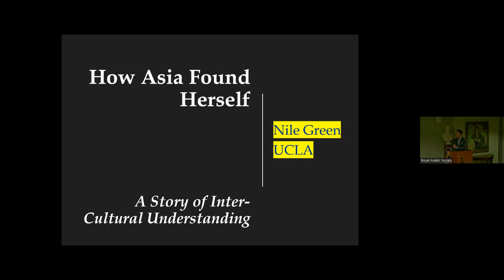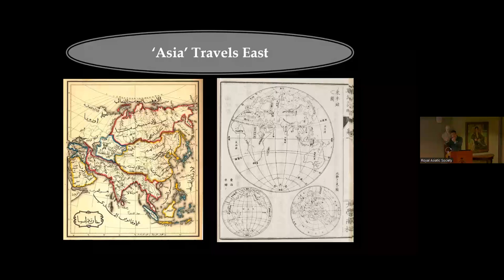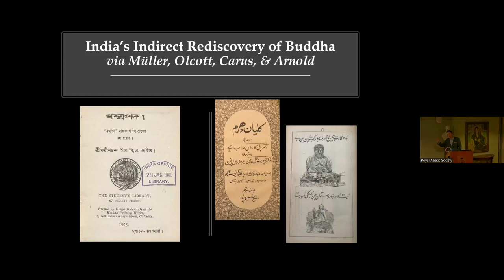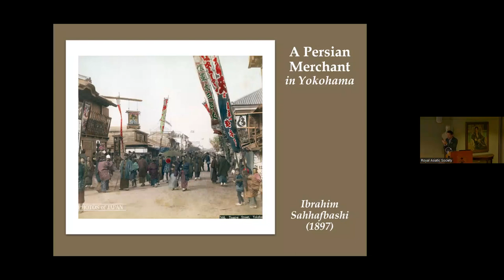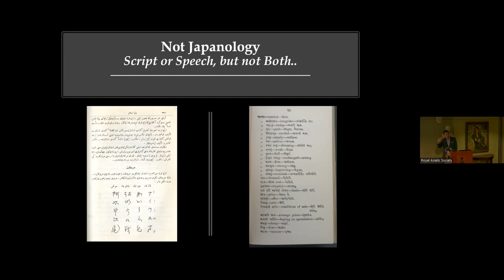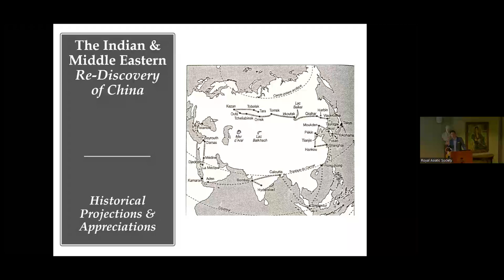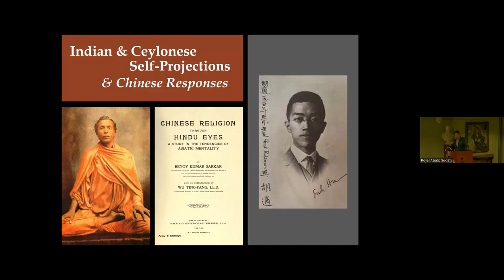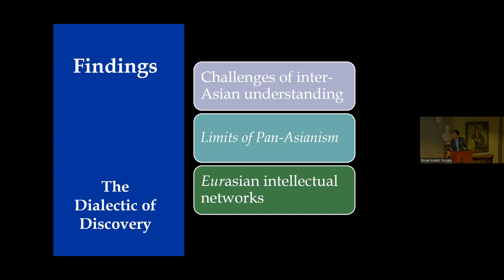Professor Nile Green - How Asia Found Herself: A Story of Intercultural Understanding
Book launch of Professor Nile Green's 'How Asia Found Herself: A Story of Intercultural Understanding'.

A pioneering history of cross-cultural knowledge that exposes enduring fractures in unity across the world’s largest continent

“Mr. Green has written a book of rigorous—and refreshing—honesty.”—Tunku Varadarajan, Wall Street Journal

The nineteenth century saw European empires build vast transport networks to maximize their profits from trade, and it saw Christian missionaries spread printing across Asia to bring Bibles to the colonized. The unintended consequence was an Asian communications revolution: the maritime public sphere expanded from Istanbul to Yokohama. From all corners of the continent, curious individuals confronted the challenges of studying each other’s cultures by using the infrastructure of empire for their own exploratory ends. Whether in Japanese or Persian, Bengali or Arabic, they wrote travelogues, histories, and phrasebooks to chart the vastly different regions that European geographers labeled “Asia.”

Yet comprehension does not always keep pace with connection. Far from flowing smoothly, inter-Asian understanding faced obstacles of many kinds, especially on a landmass with so many scripts and languages. Here is the dramatic story of cross-cultural knowledge on the world’s largest continent, exposing the roots of enduring fractures in Asian unity.